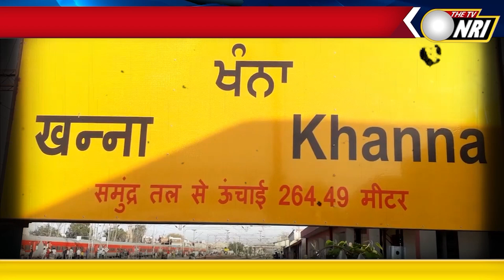ਰੇਲਵੇ ਲਾਈਨਾਂ ਤੇ ਆਇਆ ਕਿਸਾਨਾਂ ਦਾ ਹੜ੍ਹ, ਰੁਕਵਾਈਆਂ ਚੱਲਦੀਆਂ ਟਰੇਨਾਂ, ਦੇਖੋ ਮੌਕੇ ਦੀਆਂ ਤਸਵੀਰਾਂ